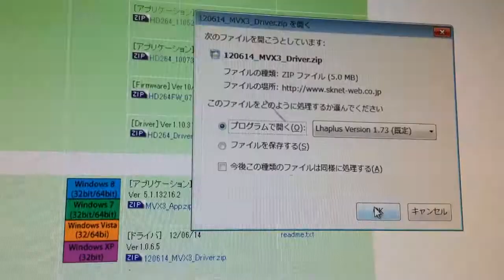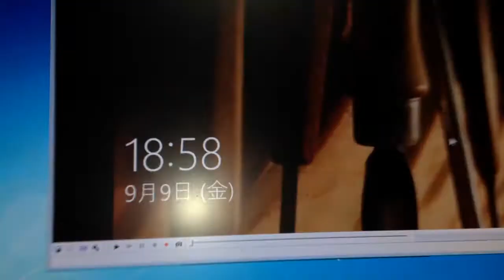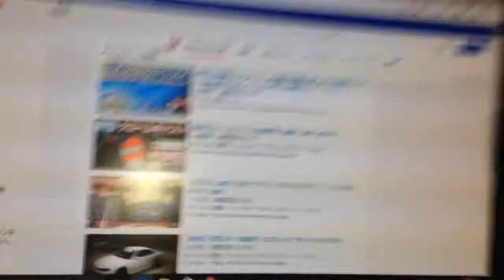ジャンクなHDMIキャプチャカードをMonster Xのドライバで動作確認してみた結果♪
ジャンクPCケースを購入したら刺さっていたHDMIキャプチャ、ドリキャプの動作チェックをしてみました！
ドライバが見つからず探していた所、Monster X３のドライバーがバッチリ！との情報が出ていたのでそれを試してみました